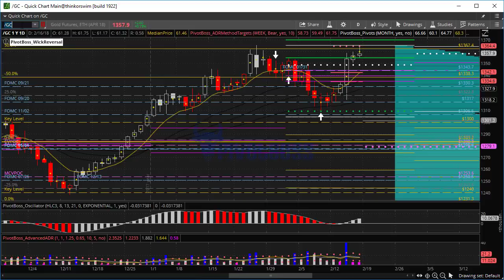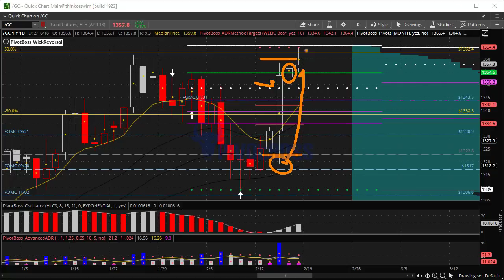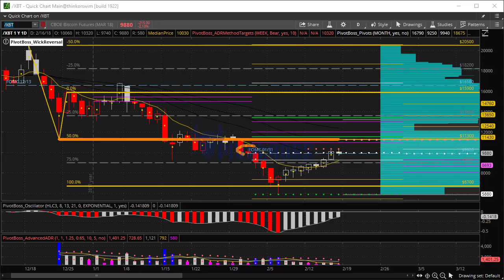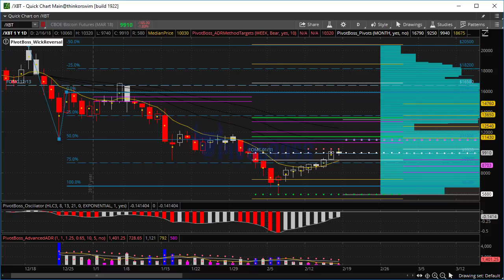PivotBoss Pre-Market Report 02.16.2018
PivotBoss Pre-Market Analysis for February 15, 2018, including key ranges and levels to watch for the upcoming day and week of trading for ES, NQ, Gold, Crude and Bitcoin.

Get the latest news on the upcoming release of Swing Trade Pro 2.0